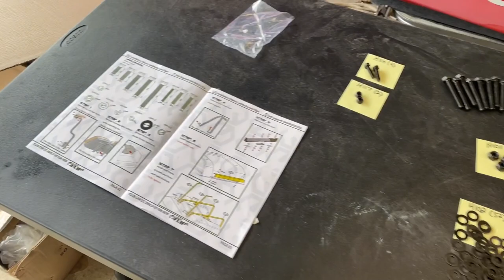Club Car DS Rear Seat And LED Lights!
We install the remaining parts on the Club Car including the rear seat and under-glow lights to complete the Club Car upgrade project!